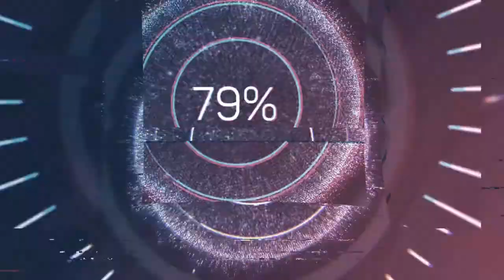زالوی زاده‌ی نظام؛ نعیم ریخته‌گران، پسر بهروز ریخته‌گران، اختلاس‌گر پتروشیمی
نعیم ریخته گران پسر بهروز ریخته گران متهم هزاران میلیارد تومان دزدی در پرونده بانک سرمایه و پتروشیمی اصفهان در کنار پرهام فرهنگ وصال مزدور، ماله کش، خون شور و دلال نفتی ج ا در ایران و سوئیس

برادران ریخته گران دوسال پیش بعد از برگزاری جلسات متعدد دادگاه بابت مجموع دزدی های انجام شده جمعا به ۴۴ سال زندان محکوم شدند لکن با عنایت رهبری حتی یک ساعت را هم در بازداشگاه سپری نکردن